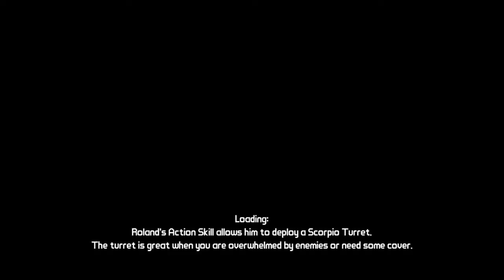Borderlands #30 - Sporo misji, spore zyski! Laserowa energetyczna snajperka!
Skype: scorpioplaypl
Steam: ScorpioPlayPL
Origin: ScorpioPlayPL
Uplay: GuzzPlayScorpio